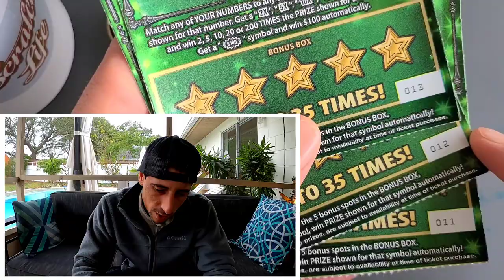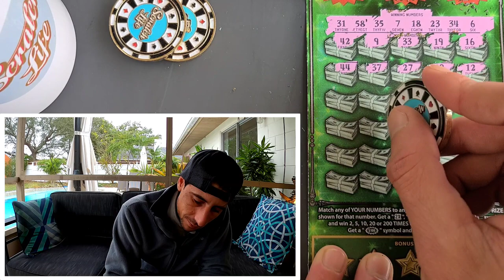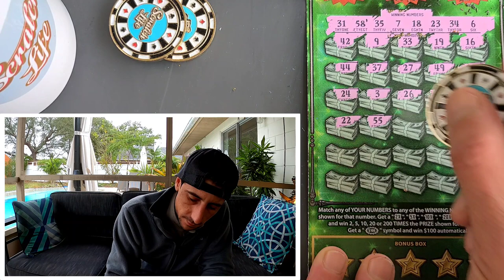I Bought The Overall Odds and This Happened🚀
3 x $30 Fastest Road to a Million scratch off tickets from the florida lottery!

 Learn How To Increase Your Chances of Winning The Lottery: